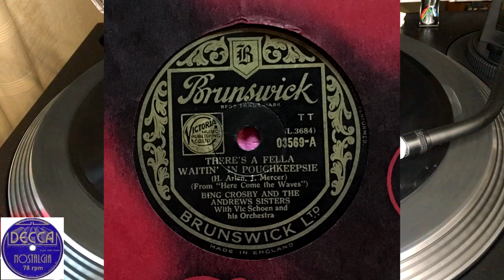Bing Crosby & The Andrews Sisters - There's A Fella Waitin' In Poughkeepsie, 1945, Brunswick - 03569